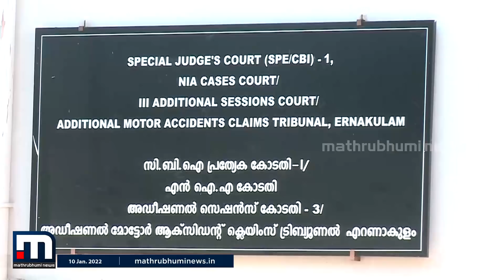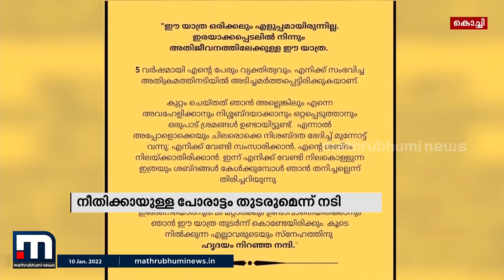അന്വേഷണ ഉദ്യോഗസ്ഥനെ ഭീഷണിപ്പെടുത്തിയെന്ന കേസ്; മുന്‍കൂര്‍ ജാമ്യാപേക്ഷയുമായി ദിലീപ് ഹൈക്കോടതിയില്‍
അന്വേഷണ ഉദ്യോഗസ്ഥനെ ഭീഷണിപ്പെടുത്തിയെന്ന കേസില്‍ മുന്‍കൂര്‍ ജാമ്യാപേക്ഷയുമായി ദിലീപ് ഹൈക്കോടതിയില്‍.

Happy viewing!